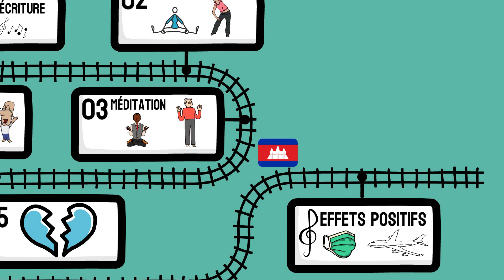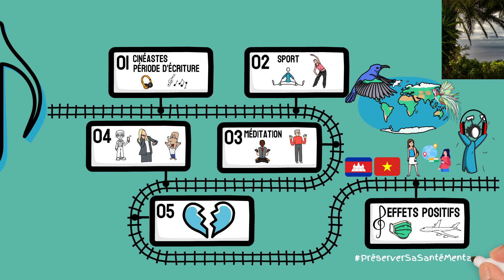LE POUVOIR DE LA MUSIQUE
Dans cette animation, je vous explique comment la musique est devenue mon guide indispensable durant la pandémie, m’empêchant probablement de sombrer, par moments, dans un grand découragement. La musique est utilisée dans toute sorte de situation et provoque en nous de multiples émotions. La musique a un réel pouvoir. J’ai pu continuer de voyager, grâce à elle. Un petit geste simple, mais d’une grande puissance.